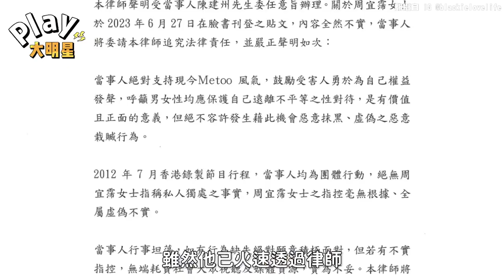陳建州不忍了！聯手范瑋琪告大牙 求償1000萬加碼1要求「要置頂3天」